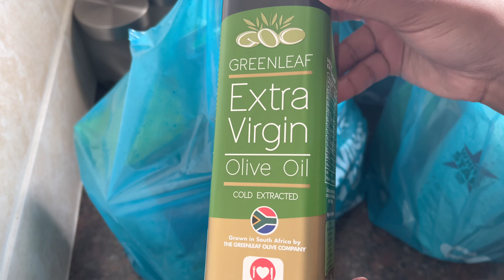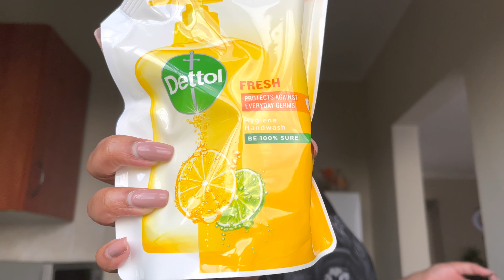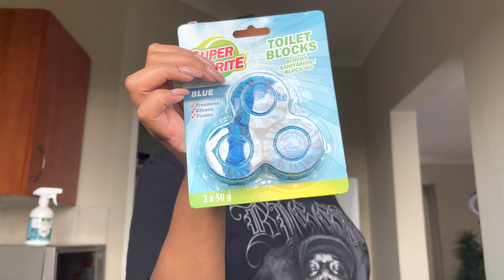What A Mess Of A Vlog 😂 | Solo Date, Night Out & Grocery Haul || Spend The Weekend With Me